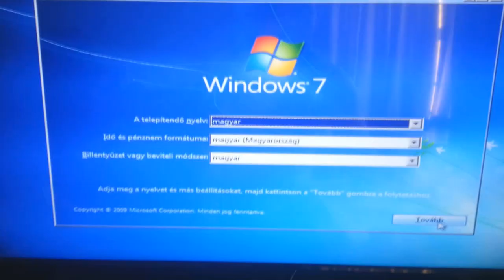Az új gépről röviden (Alkatrészek + FPS tesztek)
Végre összeraktam az új gépet, linkek itt a leírásban és facebookon
Ha kérdésetek van ne habozzatok feltenni!

DVD olvasó/iró: